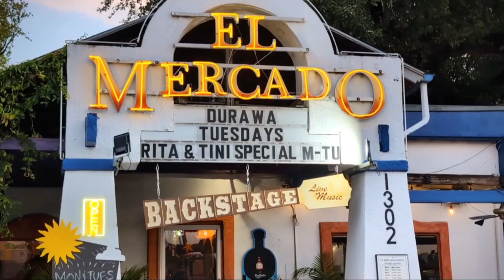The Durawa Band featuring Alan Haynes, The Backstage at El Mercado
How's about some great blues?  with Alan Haynes on guitar and vocals,  Will Owen Gage on guitar,  Jackie Newhouse on bass,  Steven Vague on sax,  and Ernie Durawa on drums!

lovely!